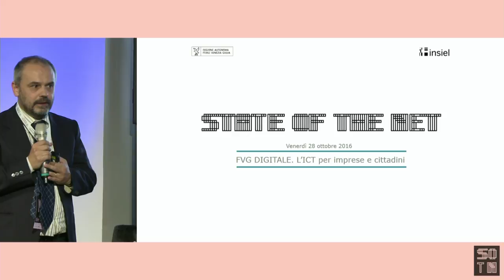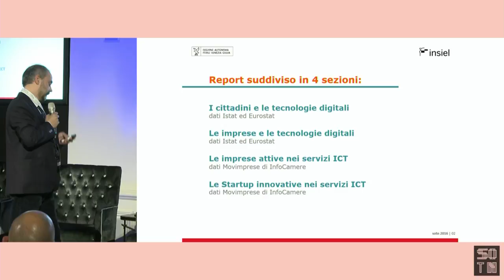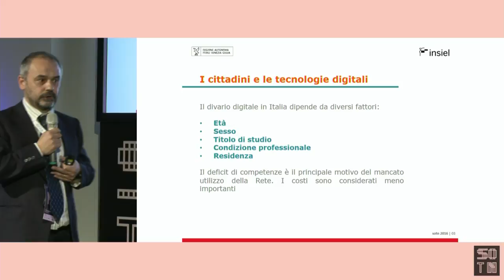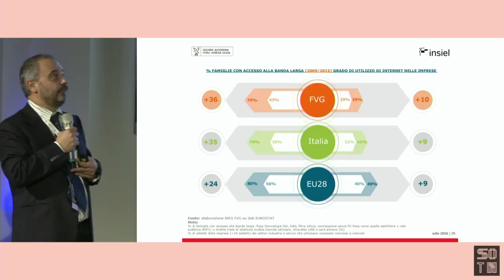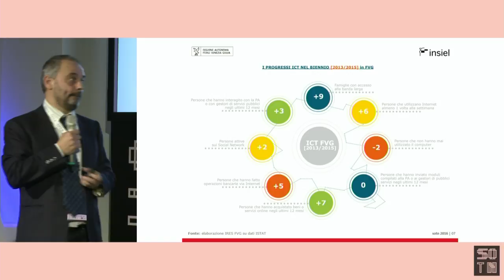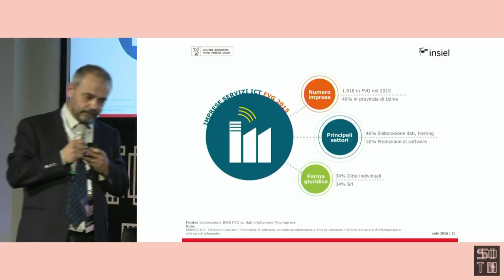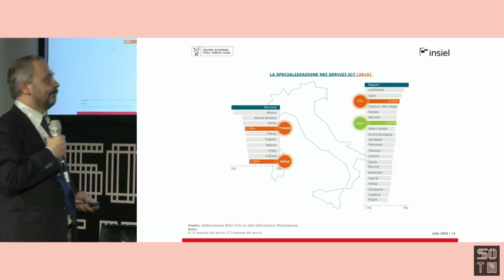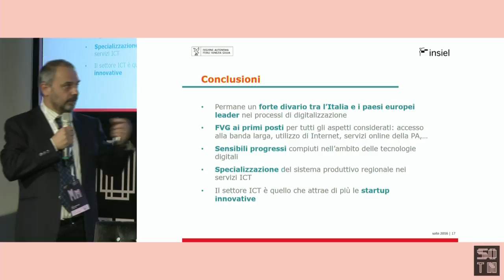Mario Marcuzzi | State of the Net 2016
The State of the Net of Friuli Venezia Giulia
Mario Marcuzzi, Ires FVG